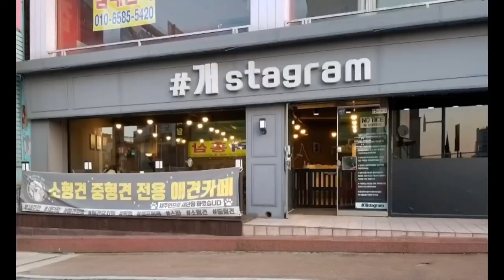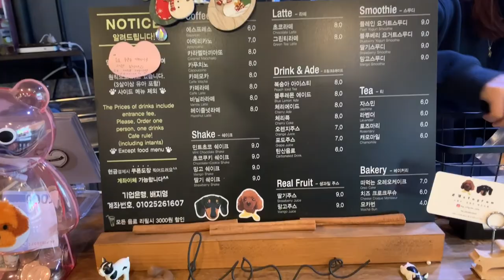DOG CAFE IN SOUTH KOREA II NELLY'S BIRTHDAY CELEBRATION II CEZZIE LOVE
We celebrated our fur baby's birthday in a Dog Cafe in Songtan in Osan Air Base.

Much love,
Cezzie Love